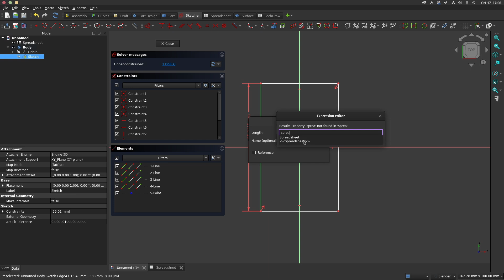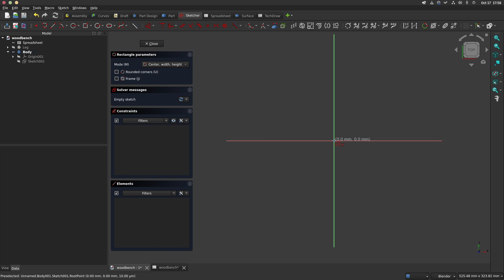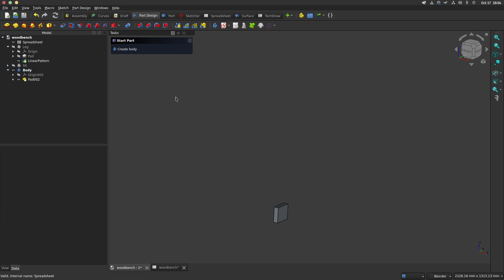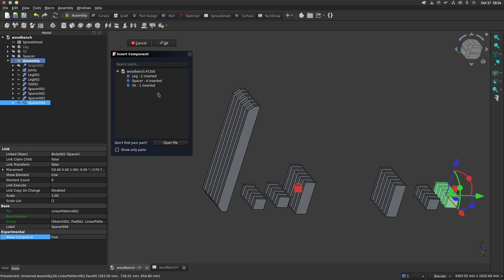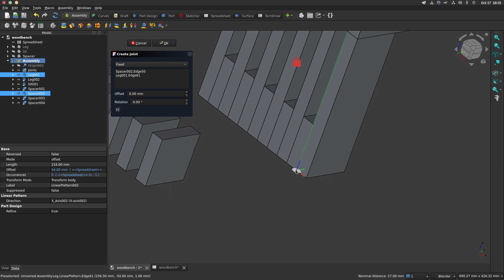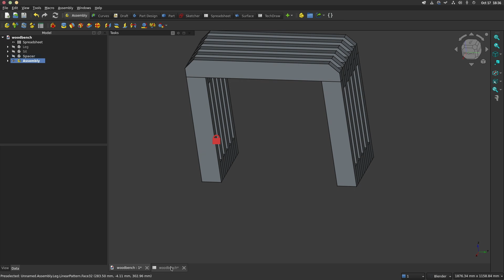Freecad 1.0 Assembly Beginner tutorial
In this video, we will show you how to model a wooden bench using the new assembly workbench of freecad 1.0.
If you have any ideas to improve please let me know, thanks